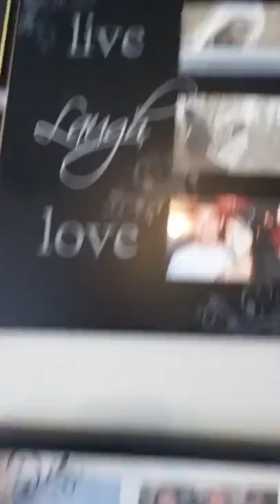Insanity Classic. One more day to go!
2nd to last day of this amazing workout program.  67 day of hard work but the results were amazing